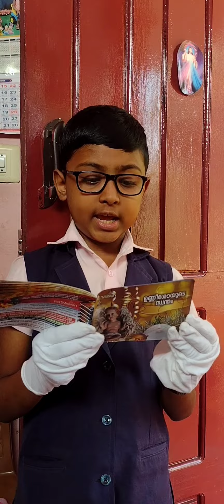കൂട്ടുകാരെ ഉണ്ണിശോക്ക് പിറന്നാൾ സമ്മാനം ഒരുക്കാം D1 /Gift to ജീസസ് ❤️❤️🙏🙏🎂